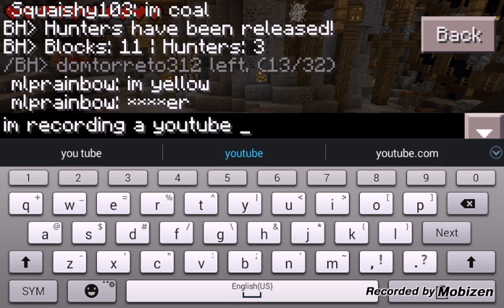Hide n seek minnigame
Also.
Ip:bh.inpvp.net
Port.19132